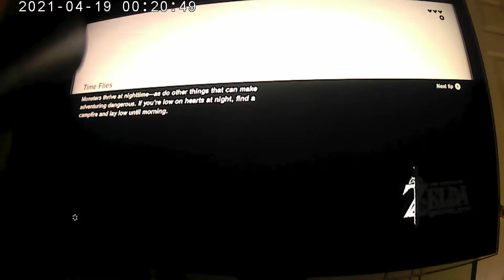Legend Of Zelda Breath Of The Wild Part 3